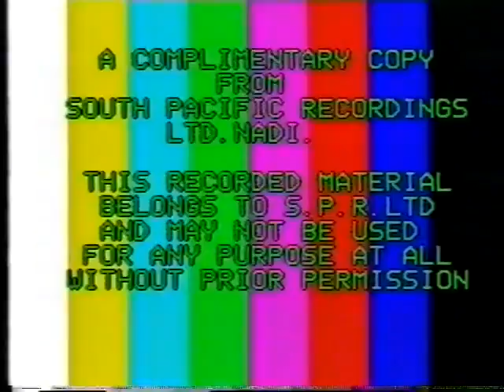Votualevu Charity Races 1990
Fiji Charity Races 1990. Best horse races ever.